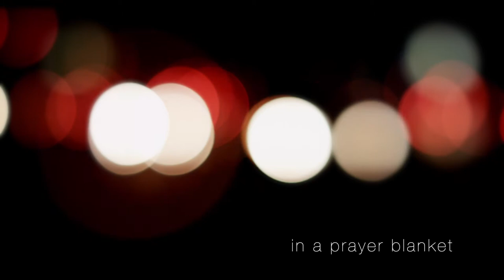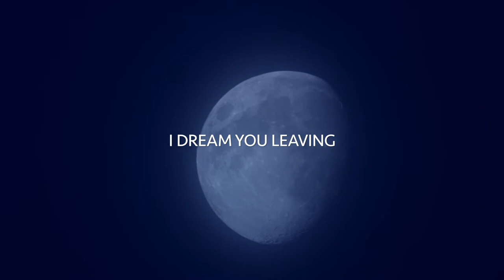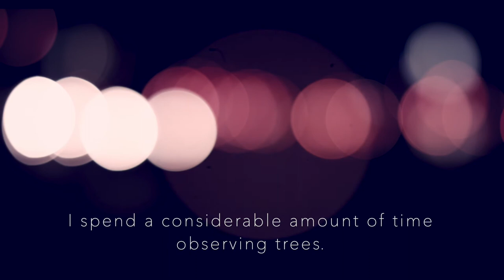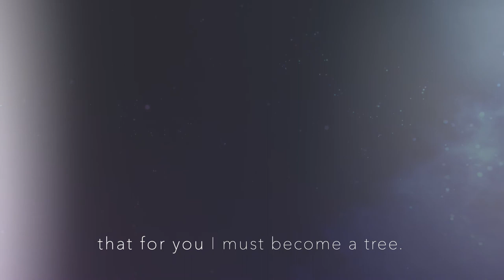NIGHT by Sara Serpa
From the album "Intimate Strangers" by Sara Serpa

Commissioned by John Zorn, Intimate Strangers premiered at Brooklyn’s National Sawdust in November 2018 as a multi- media performance combining Serpa’s music, Iduma’s narration, and photographs from the author’s book. In recorded form, Intimate Strangers remains evocative, conjuring mental images in the listener’s mind as vivid as that projected footage. It helps that Serpa gathered a stellar collection of musicians able to craft such bold imaginary landscapes: she is joined by fellow vocalists Sofía Rei and Aubrey Johnson (Rei is a bandmate from Zorn’s a cappella quartet Mycale; Johnson has been a collaborator since attending NEC with Serpa), along with pianist Matt Mitchell (Tim Berne, Dave Douglas) and modular synth player Qasim Naqvi (Dawn of Midi).